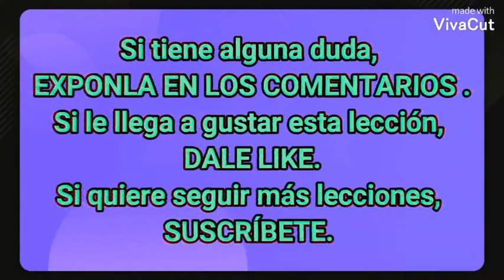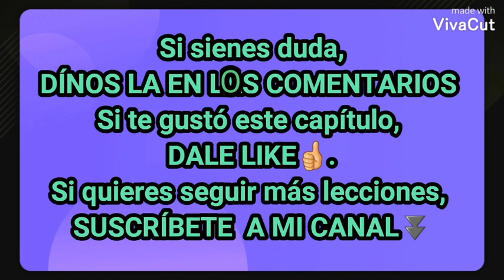ESPAÑOL-FANG_L3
Español-Fang_lección 3_traducción de los verbos. by Eusebio ABESO ABESO.